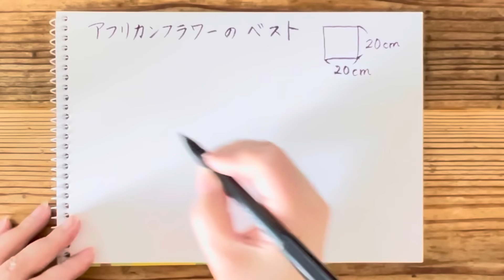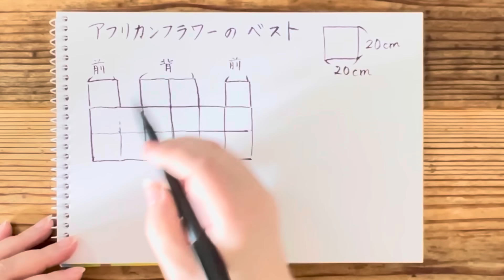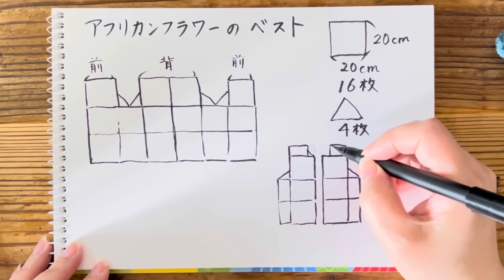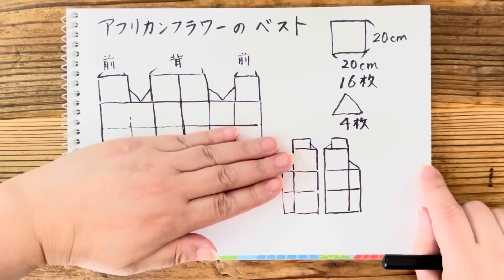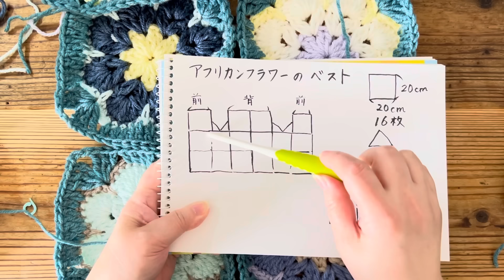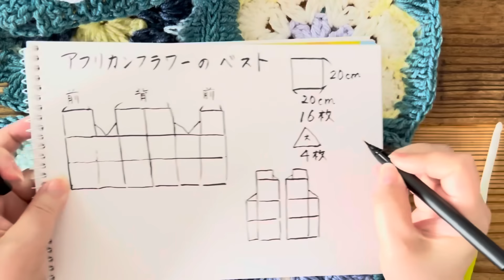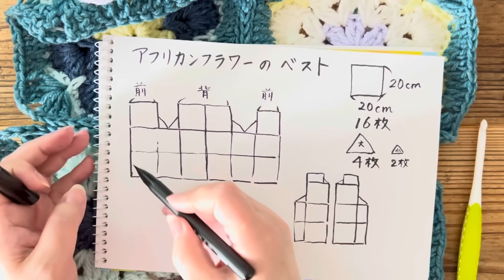🌼前編【アフリカンフラワーのベスト】 編み物 かぎ針編み ☆ crochet vest part-1 / African Flower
《かぎ針編み》前編【 アフリカンフラワーのベスト】  です
並太毛糸を使います
モチーフ一枚はおよそ22～23ｇです
You can chose Automatic English Translation on your cellphone.
Hook  6ｍｍ

速度・画質は各自お好みに設定をお願いします
日本語字幕や文字起こし機能もご利用ください

00:00 スタート　デザインや毛糸の説明
02:15 1～3段目
12:00 4～5段目　糸始末
25:02 デザインや寸法などの説明
22:19 三角モチーフ大小の編み方
33:20 モチーフのつなぎ方
後編に続きます
動画の右下にある【💖SuperThanks】ボタンからリカチャンネル編み物部をサポートすることがきます
ご支援いただけましたら幸いでございます
【Instagramのアカウント】
rika.channel
【Twitterのアカウント】
SNSに編んだものの画像を掲載するときは
リカチャンネル編み物部　の動画を参照して編んだものです、等の文言を必ず記載していただきますようお願いします
SNS等のメディアに当チャンネル動画を視聴して編んだ作品を掲載する場合、ご不明な点は事前にご連絡ください
【皆様へ大切なお願い】
チャンネルを楽しく快適・安全に皆様にご視聴いただくために
また末長くチャンネルを運営するために、ご質問やコメントをする前に
【チャンネル概要欄】を必ずお読みください
大切なことを記載しています
ご協力のほどどうぞよろしくお願いいたします
作品のリクエストは受け付けておりません、ご遠慮願います
動画では作品を作るために必要なことはすべて説明しています
目数の変更・サイズ変更・毛糸の選択・アレンジの仕方などの動画内での説明の範疇を越えるご質問、動画内で実演していないことへのご質問にはお答えできません
各自のお考えの元に各自でご判断ください

★初公開・長編みだけで編む作り目　＆　長編みの立ち上がり2種類　徹底解説保存版

★絶対にマスターしておきたいマジックノット　毛糸の結び方　とっても簡単！

My  crochet technique is not perfect, but I enjoy very much with the joy . I would like to share that feeling in my videos, and hope that everyone will enjoy  crochet as well.  Thank you for your support.